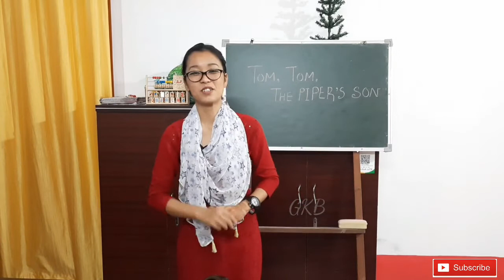Tom, Tom, The Piper's Son | Nursery Rhymes | English Nursery Rhyme for Children